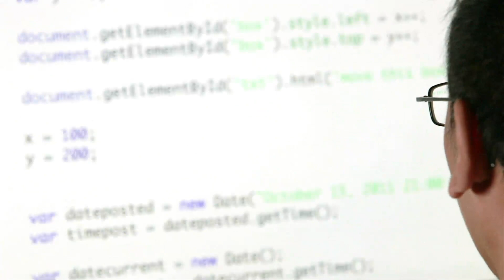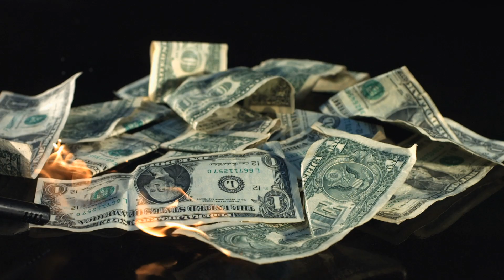Considering a Coding Bootcamp? You should know this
Get the best Daily Planner to maximize productivity:
Trying to decide if you want to go to a coding bootcamp? I REALLY wish I had known these things before committing to one

Things I wish I knew before going to Coding Bootcamp 🤔

I went to a coding bootcamp and switched careers into tech. Now I'm a software engineer in Silicon Valley (web development). These are the things I wish I would have known before going - it would have made everything a lot easier!

Popular bootcamps in 2019 are Hack Reactor / Galvanize, General Assembly, Lambda School, Fullstack Academy, and Flatiron School, among many others.

If you have any questions about bootcamps, DM me personally on Instagram @mattupham - I can give you all of the details on my experience and answer any questions you have!

⚙️ My Gear

💻 General Tech
4k Monitor
Laptop Stand
Portable SSD

Main Camera
Main Zoom Lens
Main Prime Lens
Memory Cards

🎥 Video Accessories
Gorilla Pod
Lighting Setup

👨💻Coding / Software Resources
Crack the Coding Interview
Eloquent JavaScript
Grokking Algorithms